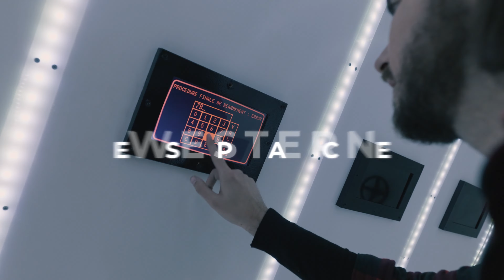L'Odyssée : Teaser 2022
L’Odyssée, l’Action Game par Échappe Toi Si Tu Peux.

Défiez-vous par équipes de 2 ou 3 participants grâce à près de 50 jeux différents mêlant physique, réflexion et agilité.